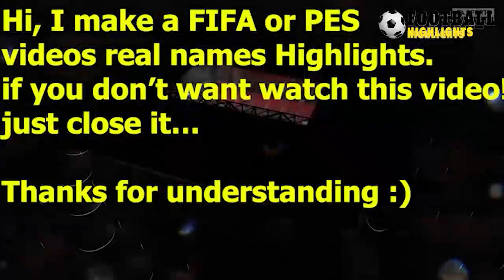Freiburg vs Augsburg 3-0 All Goals & Highlights (FIFA 2021) 26/09/2021 HD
Freiburg vs Augsburg 3-0 All Goals & Highlights 26/09/2021 HD